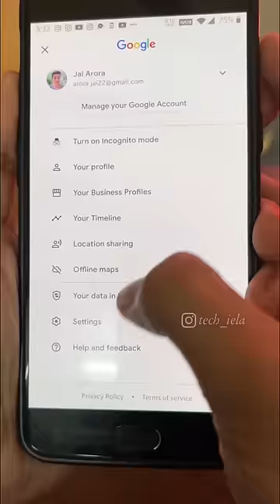Thsese Google Maps Hidden Tricks Features are very Useful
These Google Maps Hidden Tricks / Features
will definitely help you while going on a Road Trip |
To Enable Your Timeline:
Open the Google Maps.
Tap your profile picture and then Your Timeline.
Tap More Moreand then Settings and privacy.
Under "Location settings," check that it says "Location
is on." If it doesn't, tap Location is off and turn on
Location.
History is on." If it doesn't, tap Location History is off
and turn on Location History.